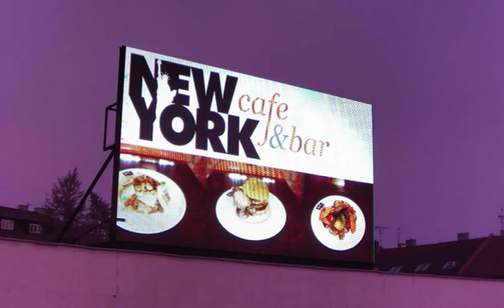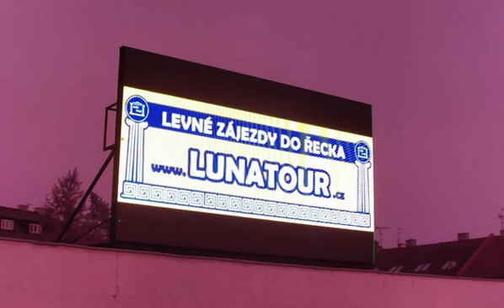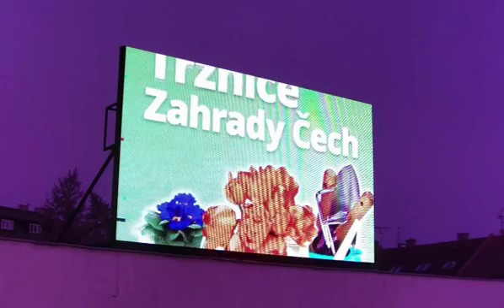SOS 10 4 2015